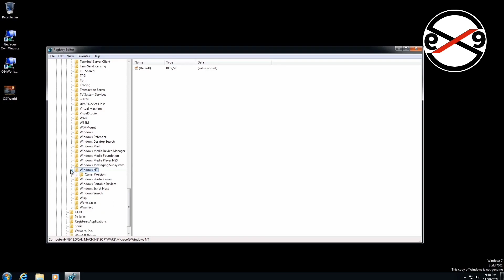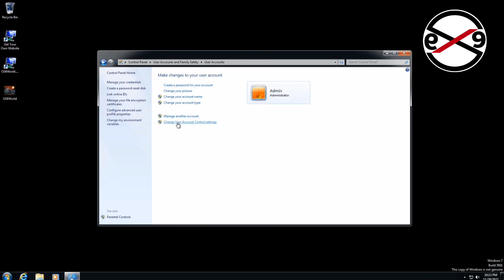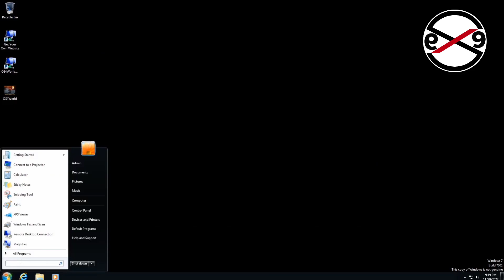Error 0XC004F025 Access Denied | Action Elevated Privileges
This video helps you to Fix Error 0XC004F025 Access Denied. The Requested Action Elevated Privileges